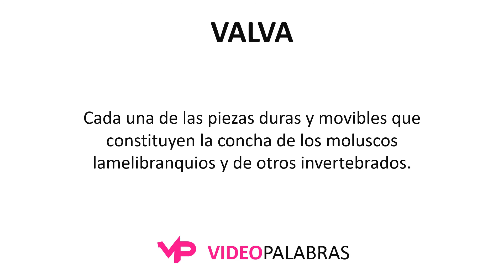Qué significa VALVA - Significado de VALVA - Video Palabras - Diccionario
Qué significa VALVA - Significado de VALVA - Video Palabras

1. Ventalla: cada una de las partes de la cáscara de un fruto.
2. Instrumento en forma de lámina curva doblada que se utiliza para separar los bordes de una incisión quirúrgica.
3. Cada una de las piezas duras y movibles que constituyen la concha de los moluscos lamelibranquios y de otros invertebrados.